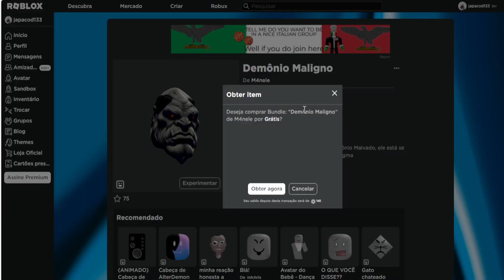COMO PEGAR O ROSTINHO ANIMADO [Demônio Maligno] ITEM GRÁTIS NO ROBLOX 2023